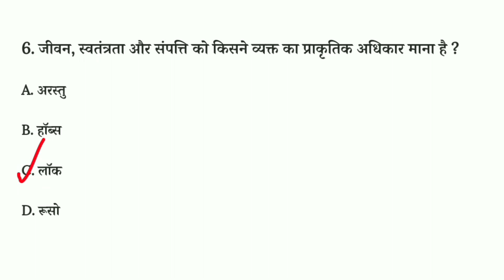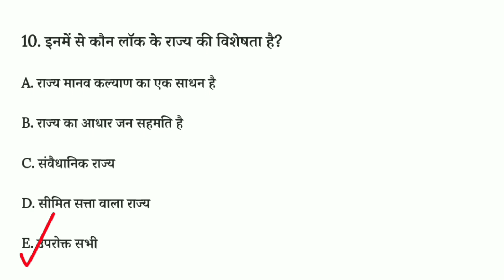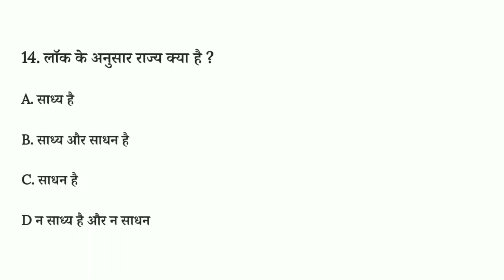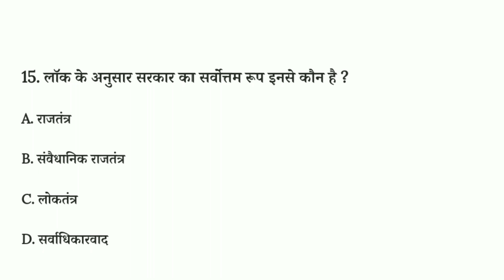John Locke Paschatya Rajnitik Vicharak Objective | Pgt Tgt Political Science Classes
जॉन लॉक पाश्चात्य राजनीतिक विचार
Samjhauta Wadi vicharak